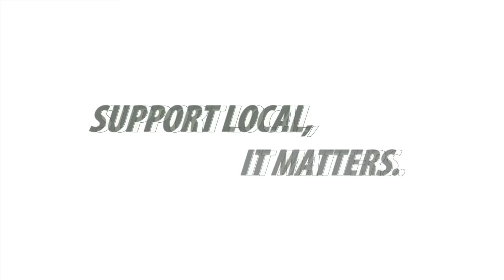Local Businesses PSA